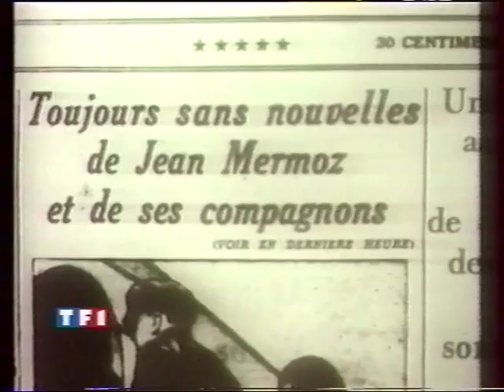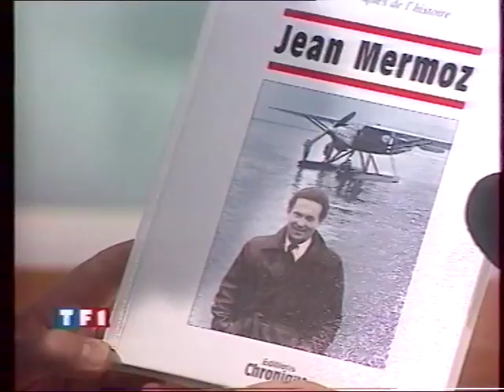Patrick Baudry sur les traces de l'aéropostale - 2ème étape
Traversée de l'Atlantique